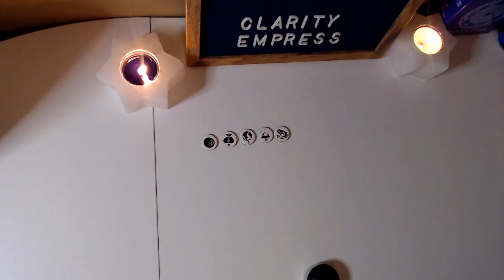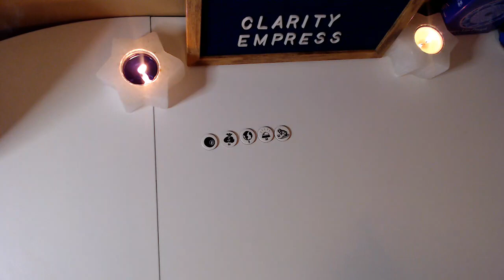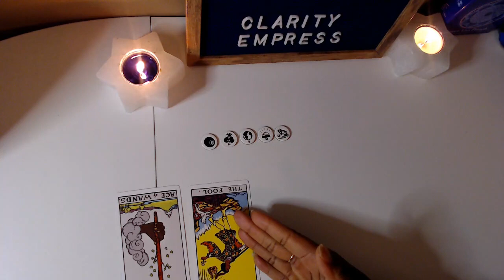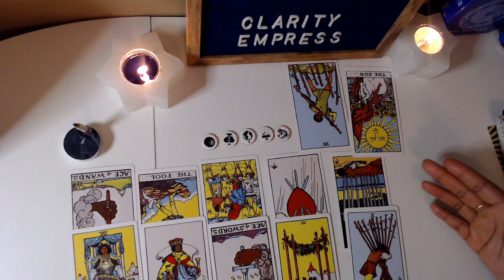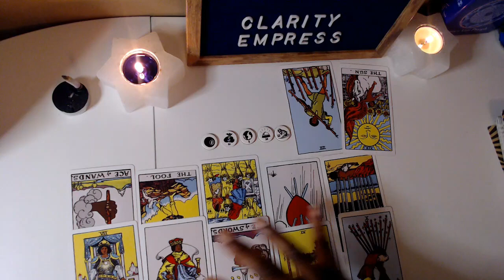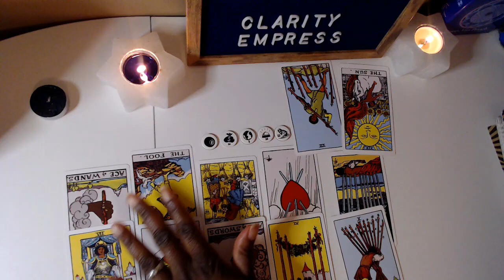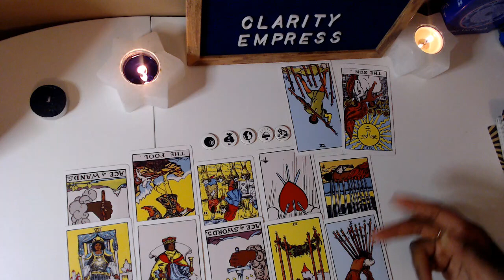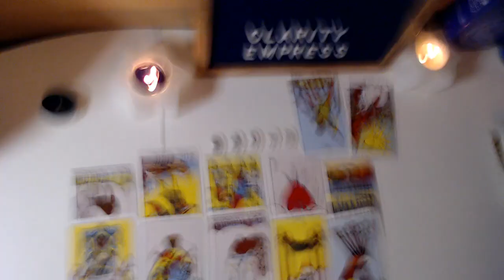Part 1: I don't Know What to call this but it is bad!